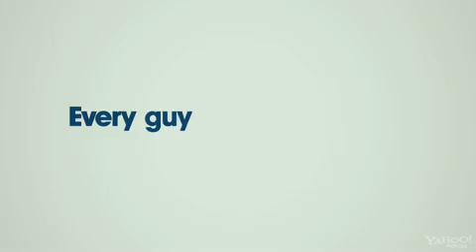Just Go With It (2011) - Trailer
Just Go With It - Starring Adam Sandler, Jennifer Aniston, Nicole Kidman, Kevin Nealon, and Dave Matthews